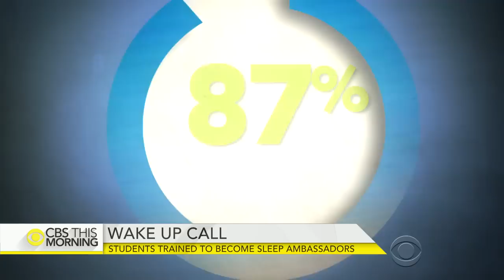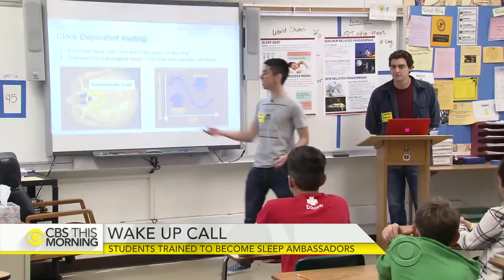Students train to become "sleep ambassadors"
Many Americans say they don't get enough sleep, especially teenagers. Now Stanford University is teaching high school students to become "sleep ambassadors." The unique course is designed to help spread the word on the health risks associated with sleep deprivation. Ben Tracy reports.